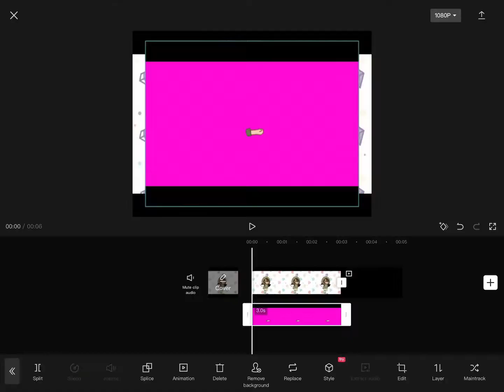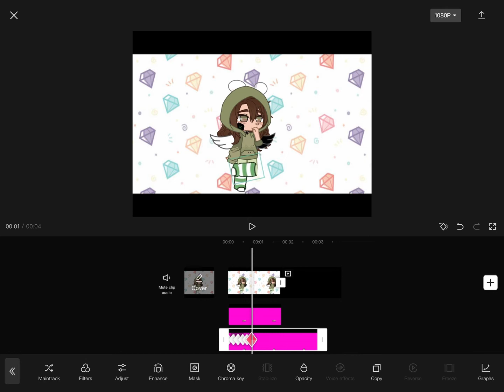The process of editing